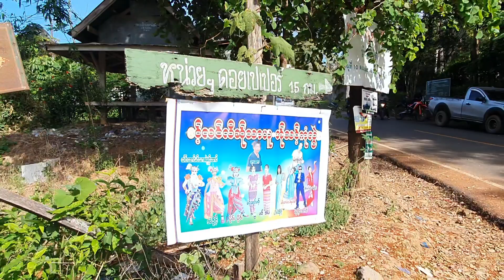EP87 ทางขึ้นดอยเปเปอร์/วัดโฆ๊ะผะโด๊ะ/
อัพเดทเส้นทางขึ้น ดอยเปเปอร์ทางดีขี่สบาย วัดโฆ๊ะผะโด๊ะ สนามบอลที่สูงที่สุด